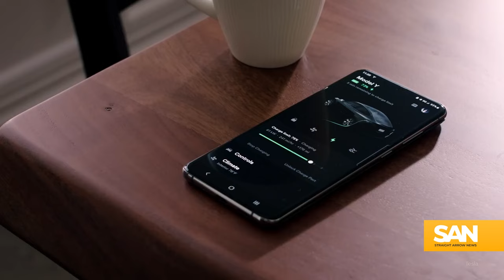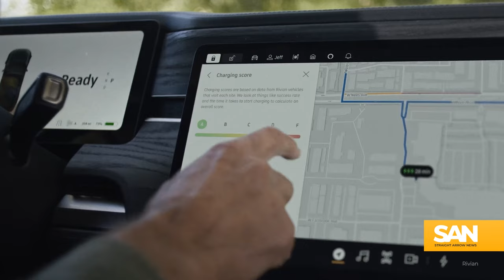Tesla may have made EV charging harder, even for other car brands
A recent move by Tesla may have made it harder for electric vehicle (EV) drivers to charge their cars, even if they own a model from a different brand. Just weeks after cutting 10% of its global workforce, the automaker announced another round of layoffs. Tesla said it will part ways with with almost the entire team responsible for its Superchargers.